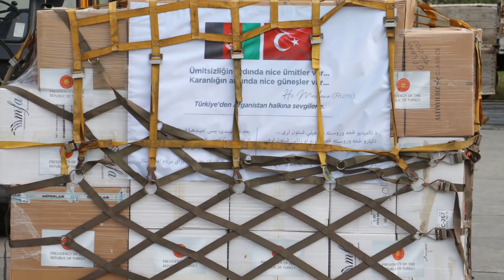আমেরিকাসহ জাতিসংঘের স্বীকৃতি পেল তা'লেবান। আফগানিস্তানের আজকের খবর | Afghanistan news Bangla